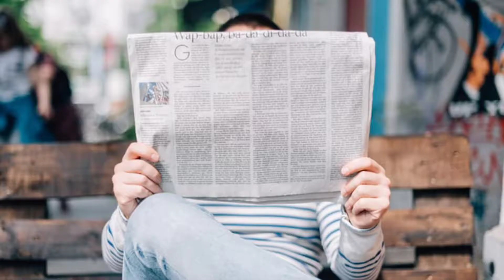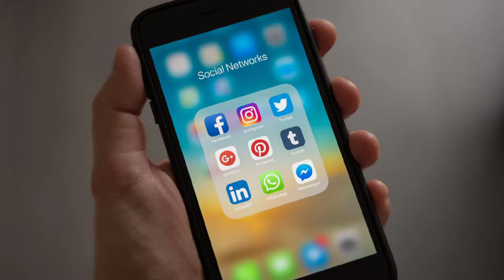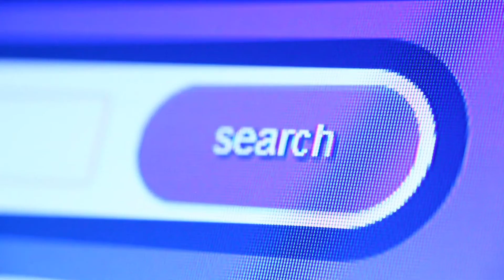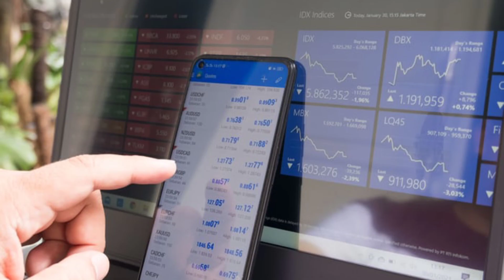Law facts|| Law and Fact of Different Countries || Fact Tree